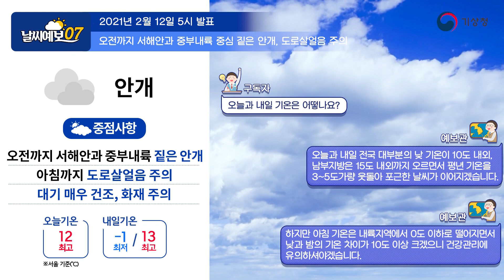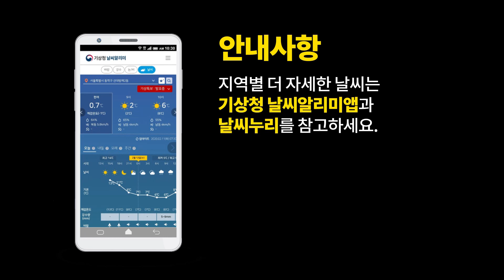[날씨예보07] 연휴 기간 아침 잦은 안개 주의, 2월 12일 5시 발표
2021년 2월 12일 5시 발표된 날씨예보07입니다.

안녕하세요. 아침 7시 날씨예보 예보분석관 신정훈입니다.

음력 1월 1일 새해 첫날인 오늘 좌측의 위성영상을 보시면,
수도권과 강원도를 제외한 전국에
높은 구름이 많이 낀 모습을 확인할 수 있습니다.
또한, 우측의 가시거리 분포도를 보시면,
서해안과 중부내륙을 중심으로
가시거리 1km 미만의 안개가 관측되는 곳이 있는데요.
이 안개와 더불어 밤사이 기온이 많이 떨어진 곳에서는
아침까지 도로 살얼음도 예상되니
차량 운행하시는 분들은 각별히 주의하셔야겠습니다.
한편, 명절 연휴 기간 동안 서해안에는 밤부터 오전 사이에
이처럼 짙은 안개가 자주 낄 것으로 예상되니
안전운전에 더욱 유념해 주시기 바랍니다.
그럼 관련해서 자세한 날씨 전망 알아보겠습니다.

먼저 오늘 새벽 시간대의 지상일기도를 살펴보면
중국북동내륙에 저기압, 그리고 멀리  일본 오키나와 부근 해상에도
저기압이 이렇게 위치한 가운데,
우리나라는 그 사이에서 발달한 고기압이 위치하고 있습니다.
때문에 우리나라는 이 고기압의 영향을 받아
상대적으로 안정된 대기 상태가 유지되고 있는데요.
조금 더 자세히 이 각각의 고기압과 저기압을 통한 바람의 흐름과
기온 분포를 살펴보겠습니다.
북쪽의 저기압을 따라서는 이렇게 반시계 방향으로 흐르는 바람이
중국 내륙에서 북한을 거쳐 불어오고요.
이 남쪽의 저기압을 따라서도 마찬가지로
이렇게 반시계 방향으로 바람이 흘러가고 있습니다.
특히, 이 저기압에 동반된 비구름대의 일부가
오늘 오후부터 밤 사이 제주도에 영향을 주면서
빗방울이 떨어지는 곳도 있겠으니 참고하시기 바랍니다.
한편, 우리나라는 이 두 흐름들 사이로 고기압이 발달하면서
이렇게 시계방향으로 흐르는 남서풍이 불어들고 있는데요.
기온 분포를 보시면 이 남서풍을 따라서
붉은색 계열의 따뜻한 공기가 유입되고 있어
오늘도 역시 포근한 날씨가 예상되고 있습니다.

하지만 이 고기압의 영향으로 대기가 안정된 상황에서
서해상의 해수면 온도 분포를 보시게 되면요.
이 경기만을 포함한 서해 연안의 수온이 녹색 영역인 5도 이하를 보이면서
상대적으로 차가운 것을 알 수 있습니다.
서쪽에서 불어오는 따뜻한 남서풍은 이 차가운 해상을 지나오면서
가지고 있던 수증기가 응결하는 과정을 거치게 되는데요.
때문에 서해상에 안개가 발생한 모습을
위성영상에서도 찾아볼 수 있습니다.
보시는 것처럼 우리나라에 끼어있는 높은 구름의 밑으로
붉게 나타나는 낮은 구름과 안개 영역이
큰 움직임 없이 조금씩 동진하는 것을 알 수 있고요.
서해안은 이처럼 연휴 기간 동안 바다 안개의 영향을 받으면서
밤부터 오전 사이 안개가 끼는 곳이 있겠습니다.
특히, 서해대교나 인천대교 같은 서해안과 인접한 도로나 교량에서는
안개가 끼었다 걷혔다 하면서 가시거리가 갑자기 짧아질 수 있으니
각별히 안전운전하시기 바랍니다.

또한, 대체로 맑은 하늘을 보이는 중부지방의 내륙지역에서도
밤사이 기온이 떨어지면서, 유입된 수증기가 응결해
마찬가지로 안개가 발생하고 있으니 주의하셔야겠고요.
이 안개들은 오늘 오전까지 이어지다가 점차 약해지겠지만,
낮 동안에도 박무나 연무가 끼면서 하늘이 부옇게 보이는 곳이 있겠으니
건강관리에도 유의하시기 바랍니다.
참고로 연무에 대한 자세한 예보는
국립환경과학원에서 발표하는 미세먼지 예보를 확인해 주시면 되겠습니다.

다음은 오늘과 내일 기온 전망입니다.
이번 연휴 기간 동안 따뜻한 남서풍이 주로 불어오기 때문에
낮에는 꽤나 포근한 날씨가 이어지겠습니다.
오늘과 내일 낮 기온을 보시면 10도 이상을 나타내는
붉은색 영역이 전국에 분포해있고요.
남부 지방을 중심으로는 15도 이상을 나타내는
검은색 영역으로 나타나고 있습니다.
다만, 내일 아침에는 대체로 맑은 날씨에
밤사이 지면 냉각이 활발해지면서 기온이 다소 떨어지겠는데요.
0도 이하를 나타내는 파란색 영역이 전국 대부분 분포해있어
낮과 밤의 기온 차이가 10도 이상으로 크게 벌어지겠습니다.
일교차가 큰 만큼 야외활동을 계획 중이신 분들은
옷차림에 신경 써서 나가시는 게 좋을 듯합니다.

끝으로 특보 상황입니다.
우리나라에 불어오는 서풍계열의 바람은
태백산맥이나 소백산맥 같은 높은 산맥을 지나게 되면
건조해지는 성질이 있는데요.
때문에 현재 강원영동과 일부 경상권, 그리고 전남동부지역에는
건조특보가 발효 중에 있습니다.
더불어 특보 지역이 아니더라도 당분간 맑은 날씨가 이어지면서
대기가 점차 건조해지고 있으니까요.
산불이나 화재가 발생하지 않도록 주의해 주시기 바랍니다.

그럼 남은 연휴 행복하게 보내시길 바라며, 새해 복 많이 받으십시오.